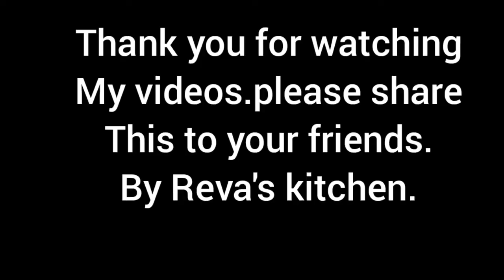| எங்கள் தோட்டத்து சிறுகீரையும் பாசிப்பருப்பும் சேர்ந்த கடையல்|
அனைவருக்கும் வணக்கம்.இன்றைய நம் பதிவில் சிறுகீரை பாசிப்பருப்பு துவரம்பருப்பு கடையல் செய்வதை பார்க்கலாம்.